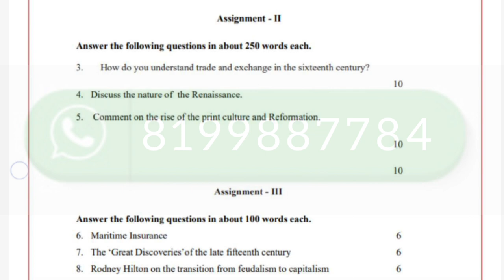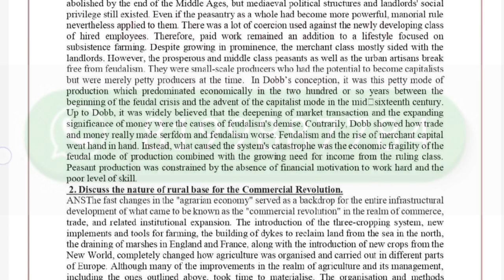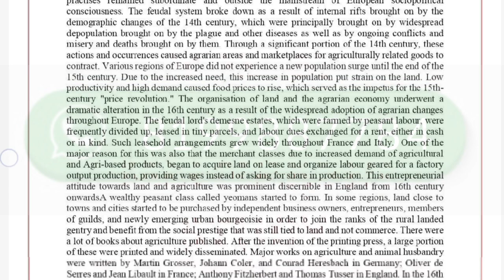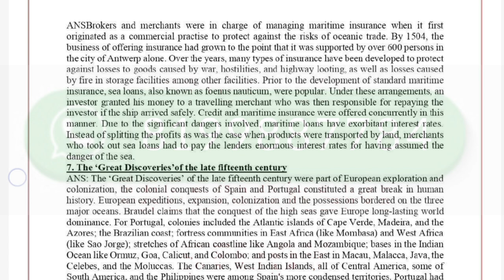BHIC 106 SOLVED ASSIGNMENT 2023-24 | BHIC 106 SOLVED ASSIGNMENT 2023-24 IN ENGLISH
ASHISH VERMA

ASHISH VERMA

👉 ALL CERTIFICATE

👉 IGNOU

BHIC 106 SOLVED ASSIGNMENTS 2023-24
BHIC 106 assignment question paper,
BHIC 106 solved assignment june 2023
BHIC 106 SOLVER ASSIGNMENT
BHIC 106 assignment book,
BHIC 106 assignment worksheet answers

Dispute clause